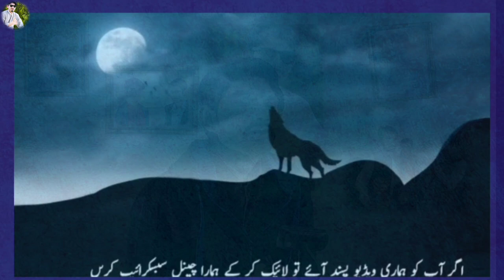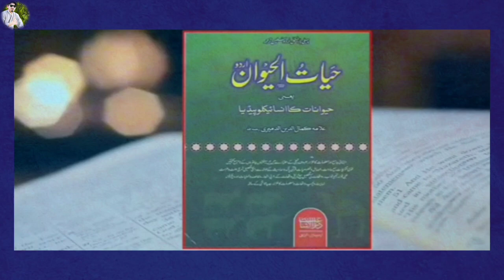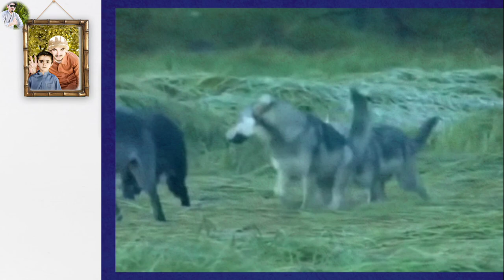facts Why tuks mangole love / Amazing Facts About Turkish